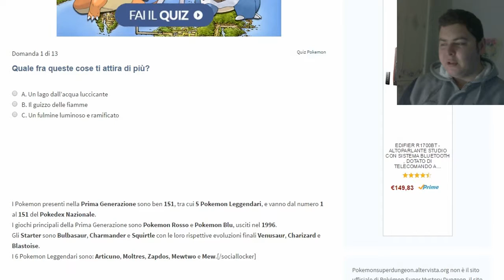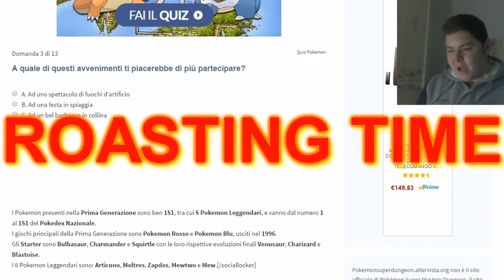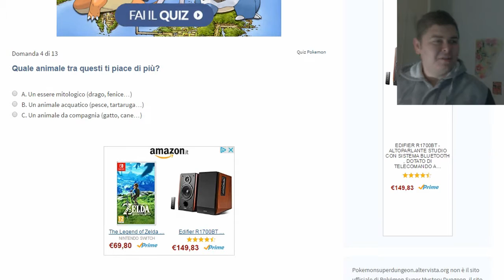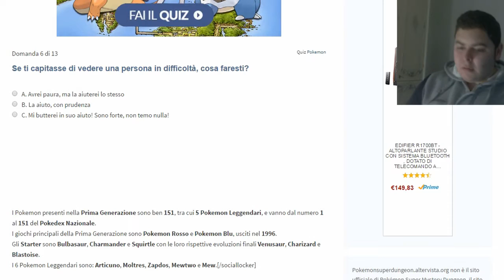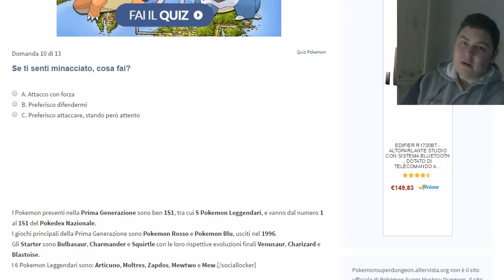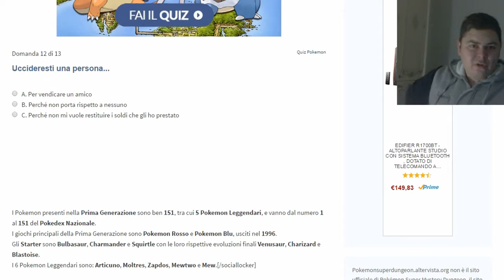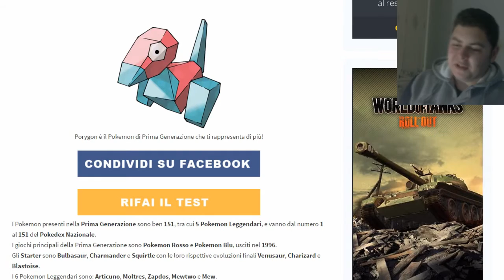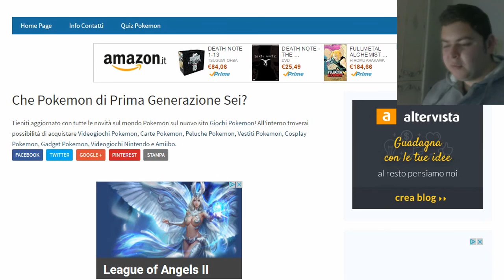Il Complotto Di Porygon - Che Pokemon Sei? (Prima Gen)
Quiz fatto male e progettato peggio. Il risultato è randomico indipendentemente da ciò che si risponde. Comunque Porygon fa parte degli Illuminati.